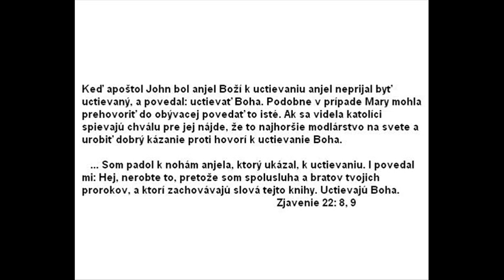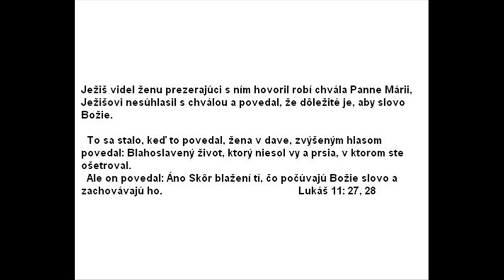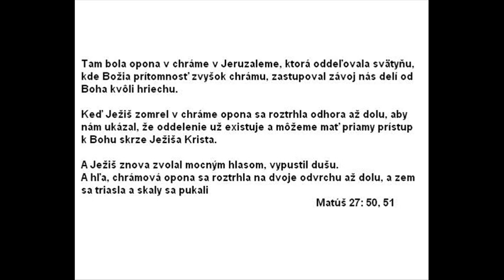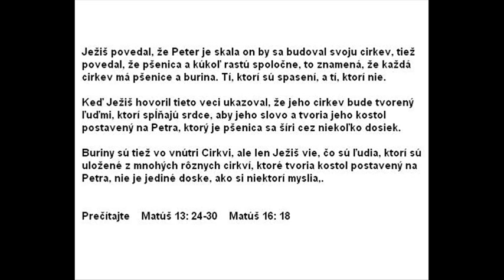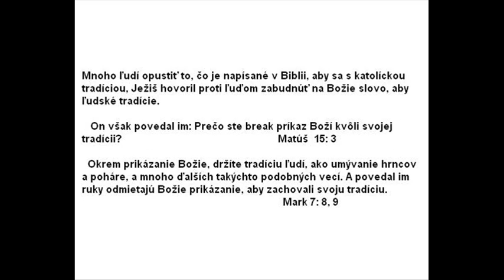Božie slovo pre katolíkov a pravoslávnych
Obávam sa pre všetky katolíkmi a pravoslávnej, a chcem uložiť, tak som prináša vysvetlenie niektorých bodov, ktoré vidím v Biblii, že sa mýli, pretože sú po ľudskej tradície minulosti.

Božie slovo by mala byť vždy na prvom mieste, a nie tradície, ktoré ľudia zaslali, nemám v úmysle obviňovať, ale pomôcť vstať chybu a postaviť sa do vôle Božej.

Tieto pasáže sa otvorí oči vidieť, že sa mýliš v niekoľkých bodoch v Biblii, a to je robiť rovnakú chybu ako 1 / 3 z anjeli v nebi dopustil.

Boh stanovil, že Ježiš je jediným prostredníkom medzi nami a ním ľudia hovoria, že svätí sú sub-sprostredkovateľmi medzi vami a Ježišom pre vás, aby vaše modlitby, ale Boh nepozná ako sprostredkovateľov, pretože zistí, jediného syna.

Človek hovorí, že existujú čiastkové sprostredkovatelia (svätí) medzi vami a Ježišom, je vychádzajúce z Biblie a dodal, že učenie Biblie, a nie je v rozpore s tým, ktorý Boh stanovil.

Je totiž jeden Boh a jeden prostredník medzi Bohom a ľuďmi, človek Kristus Ježiš Timotejovi 2: 5